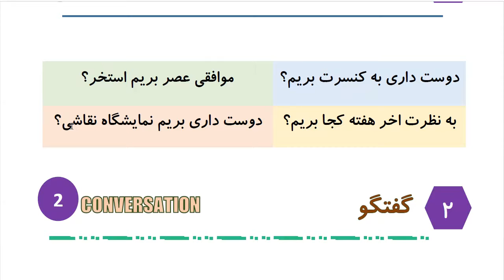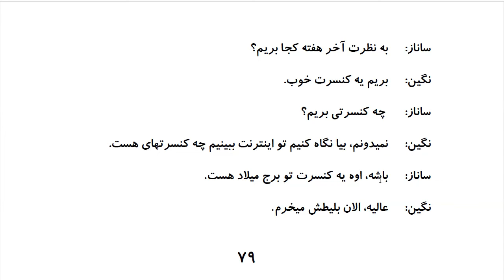Learn to Speak Persian FAST: For Advanced Students- Lesson 5- سرگرمی- Part 1